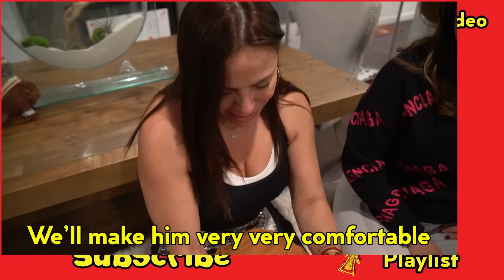Our BABY MEETS His GRANDMA For First Time!! **EMOTIONAL** | The Royalty Family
Our Baby MEETS His GRANDMA For First Time!! **EMOTIONAL** Prince Milan Is ready to meet his GRANDMA ❤️